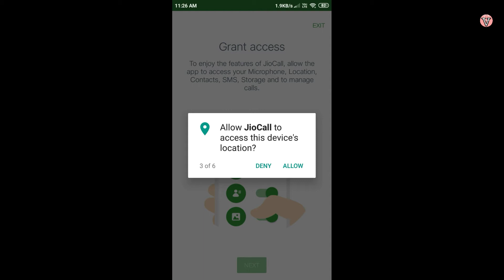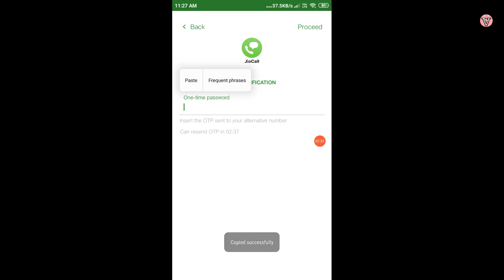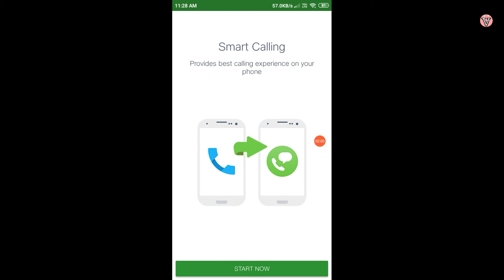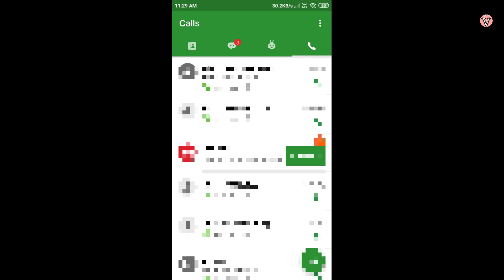Jio router se otp kaise nikale | jio call app se otp kaise nikale | jio router otp problem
how to find otp jio router | OTP Kaise send kare jio router se | jio router bank otp nikale |

 Aaj ke video me ham apke jio router se Kaise OTP prabt  kare \ jio router se OTP kaise nikale |